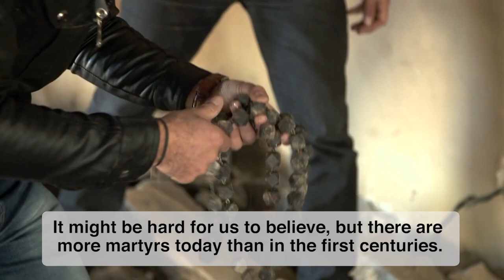ĐIỂM TIN GIÁO HỘI HOÀN VŨ 25/03/2019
1. TIN VATICAN: Ngày tưởng nhớ các nhà truyền giáo tử đạo.
2. TIN CARITAS VIỆT NAM: Thư ngỏ chương trình Nhịp Tim Yêu Thương.
3. TIN VATICAN: ĐTC kêu gọi các bạn trẻ đừng chùn bước trước khó khăn.